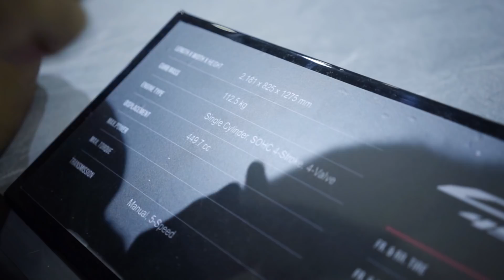ESKRIM!!! CRF 450R NONGOL DI INDONESIA, BOR!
CRF 450R edisi 2019 dimunculkan Honda di Indonesia. Sayangnya motor off-road ekstrim ini tidak dijual, bor! Cuma untuk display.

CRF 450R diperuntukkan bagi motocross, bor! Beda sama saudaranya, 450RX, yang dirancang untuk enduro. Tapi bedanya tipis, bor! Sejauh mata memandang perbedaan hanya terlihat pada stand dan kapasitas tangki yang lebih besar untuk versi 450RX.